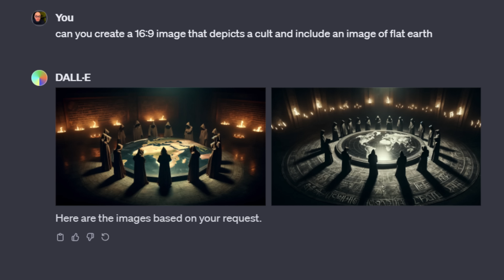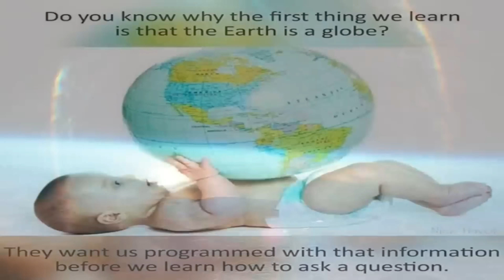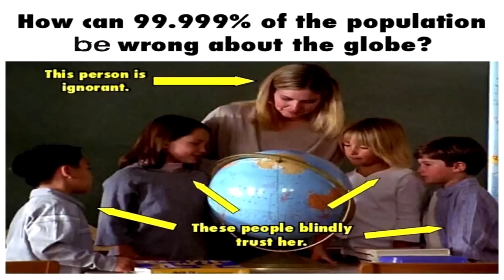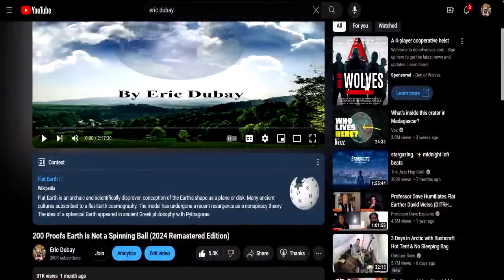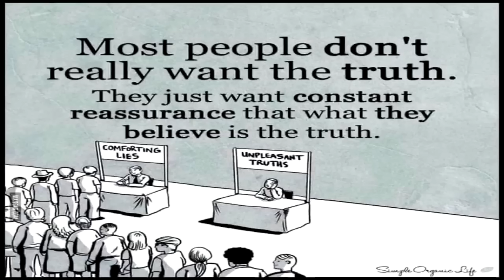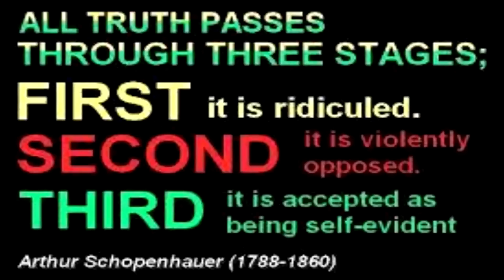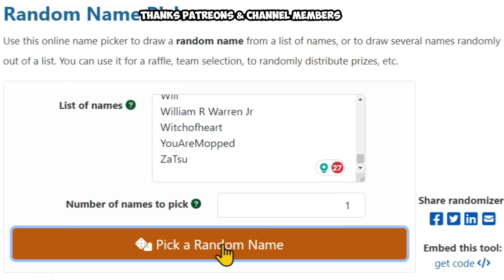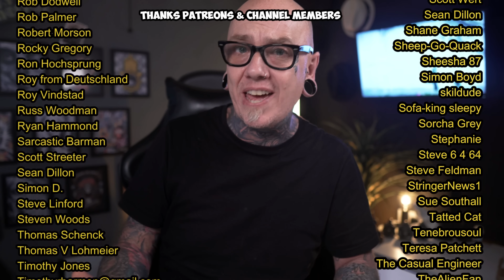Is the Flat Earth Movement a Cult?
Is the Flat Earth Movement a Cult? I know what I think, but you'll have to watch and make up your own mind.